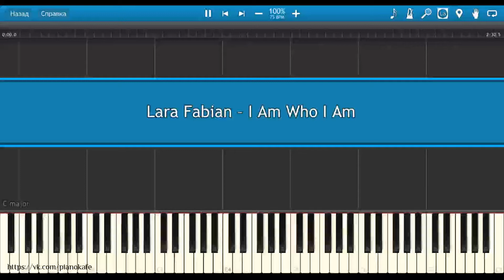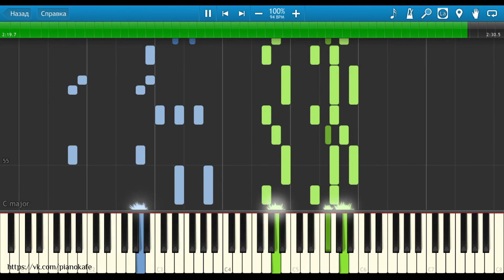Lara Fabian – I Am Who I Am НОТЫ & MIDI | КАРАОКЕ | PIANO COVER